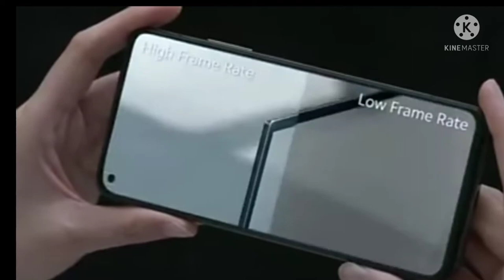xiaomi poco f3 gt launch data in india l Poco f3 gt flipkart l poco f3 gt 5g l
Hii,
     I'm business boy welcome to my you.       tube channel business.

Video credit -  xiaomi company

Notice

ALL THE PITUCHER SHOW IN THE VIDEO BELONGS TO THE RESPECTED OWNER AND NOT ME. I AM NOT THE OWNER OF ANY PICTURES SHOW IN VIDEO.

My Gear

Realme 7
Realme Narzo 20 pro
Poco M2 pro
Realme 8
Redmi Not 10
Poco x3